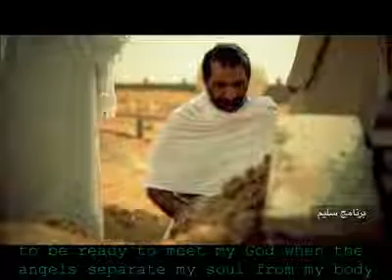Spent 20 minutes in the grave! Sheikh Abdulaziz Al Nuaimi entered a tomb alive for 20 minutes to t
Spent 20 minutes in the grave!

Sheikh Abdulaziz Al Nuaimi entered a tomb alive for 20 minutes to taste death [English]